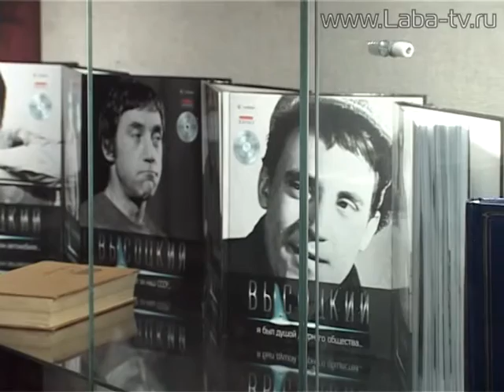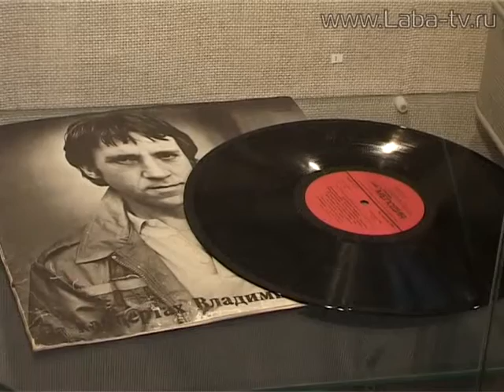Памяти Высоцкого.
Поклонники творчества Владимира Высоцкого собрались в краеведческом музее. 25 января композитору и исполнителю песен исполнилось бы 78 лет.